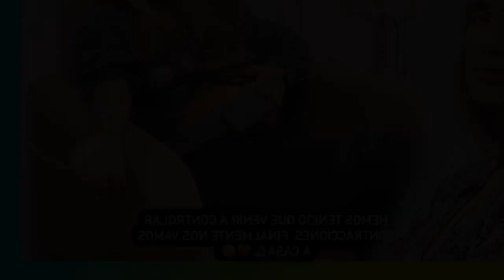María Pombo recibió triste noticia de su médico sobre su embarazo